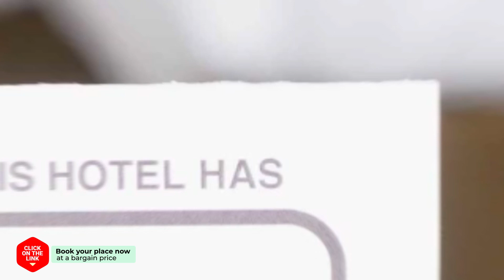Daejeon Good Time Motel hotel review | Hotels in Daejeon | Korean Hotels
Daejeon Good Time Motel hotel video review. Hotels in Daejeon, asian 3 stars hotels.